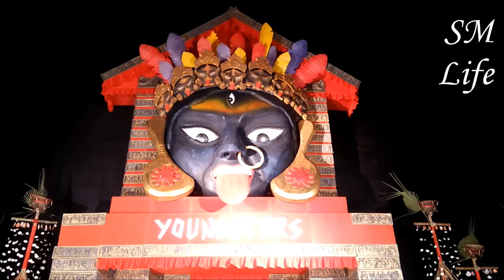YOUNGSTERS CLUB KALI PUJA 2019